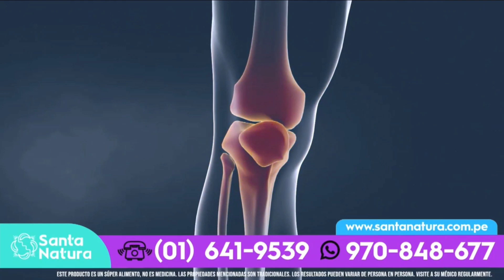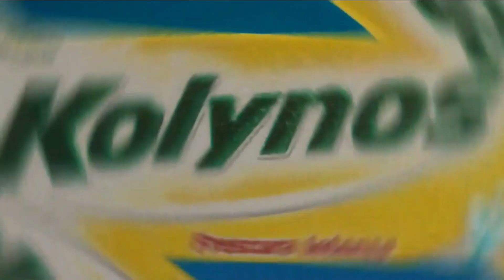Tanda Comercial Panamericana Televisión 📺 (Perú, 27/05/2024 📅) (2/2)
Comerciales:
- Santa Natura: Colágeno Plus.
- Promo Jesús en Panamericana Televisión 📺 (27 de Mayo 📅).
- BIG Cola: BIG Promo (Versión con los jugadores ⚽ de la Selección 🎽 Peruana).
- Harpic Power Ultra Todo-en-1: Desafío Harpic.
- Metro: Metro Almacén (27-30 de Mayo 📅).
- Kolynos.
- Yogurt Yopi K-Boom Laive (Versión con las Bebidas Yopi Chocolate 🍫 y Avena).

Grabado ⏺️ por mí, en la página web de tvspacehd.com.